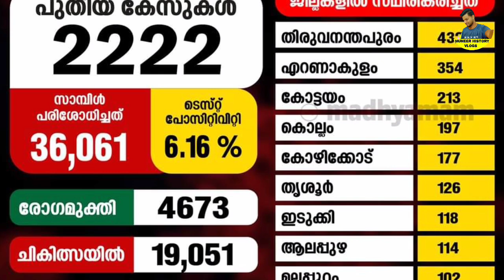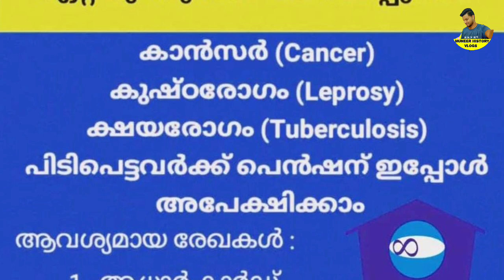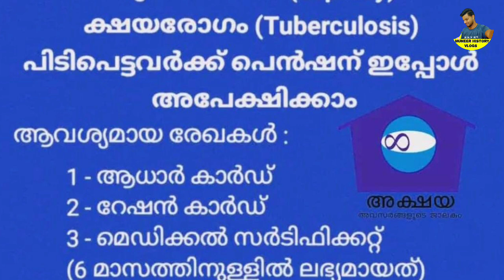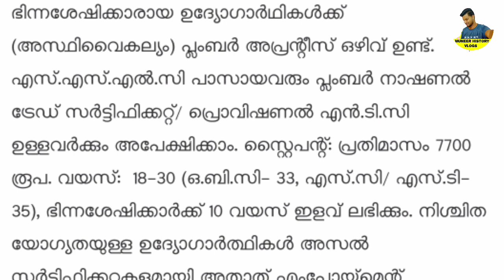daily update 4/3/22, ഭക്ഷ്യ മന്ത്രിയെ ഫോണിൽ വിളിക്കാൻ അവസരം, ബിപിഎൽ പരാതികൾ അറിയിക്കാം, 100000 രൂപ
daily update 4/3/22, ഭക്ഷ്യ മന്ത്രിയെ ഫോണിൽ വിളിക്കാൻ അവസരം, ബിപിഎൽ പരാതികൾ അറിയിക്കാം, മുഖ്യമന്ത്രി നൽകുന്ന ഒരു ലക്ഷം രൂപ സഹായത്തിന് അഞ്ചാം തീയതി വരെ അപേക്ഷിക്കണം,
announcement of the Food Minister came,Ration allotments received in March  for each ration card,PMGKAY Rice Distribution,APL BPL Ration Card|April food  kit